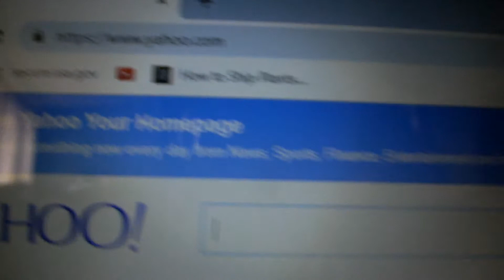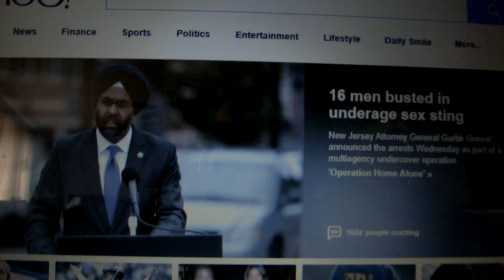Media shows more proof on sex crimes. Close and arm the border.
With all the proof; there are idiots out there that still see no harm in an open border.